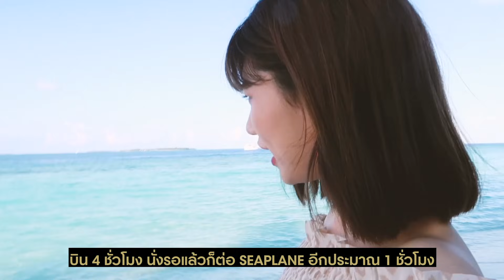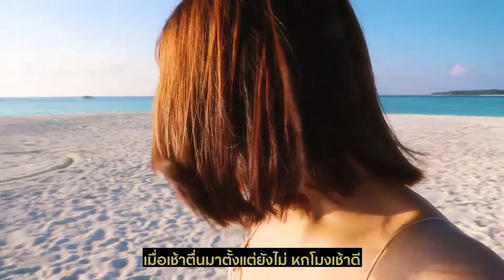[FAYEdition] 🌞 ENDLESS HOLIDAY!! 🌞 Maldives ปะหล่ะ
Hi, we are finally back here with our trip to the Maldives. We just found the footages, so no wonder why we are uploading it now HAHAHA. Anyway, hope u enjoy this video and have a nice holiday kaaaaaa.

เรากลับมาแล้ว พร้อมกับทริปไปเที่ยวทะเล!! คิดอยู่นานว่าจะลงคลิปดีมั้ยเพราะช่วงนี้ไปมัลดีฟกันไม่ได้ แต่ถ้าปล่อยไว้นานกว่านี้ก็อาจจะไม่ได้ลงแล้ว ฮ่าาาาา ดูกันไปเพลินๆนะคะ Happy Holiday ค่าาา

ป.ล. ที่พักที่เราไปในคลิปคือ Soneva Fushi Maldives เเนะนำมากๆๆเลย เป็นที่พักที่มีความ private,  sustainable, close to nature มีหาดเเละทะเลส่วนตัว ร้านอาหารครบทุกสัญชาติ กิจกรรมหลากหลาย เเละบริการดี พนักงานน่ารักมากๆๆเลยค่า ถ้ามีโอกาสจะกลับไปอีกเเน่นอน ชอบมากกก❤️